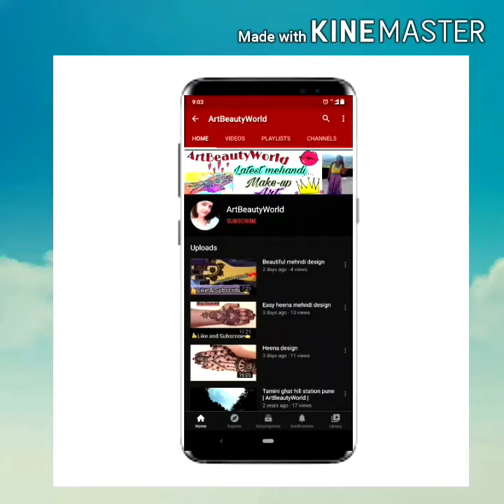Arebic mehandi design | mehndi designs for hands mehandidesigns latestmehandidesign artbeautyworld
Simple mehndi designs,Arabic Mehndi Design,Beautiful Mehndi Design,Latest Mehndi Design,
mehandi class | easy mehandi class | simple mehndi designs